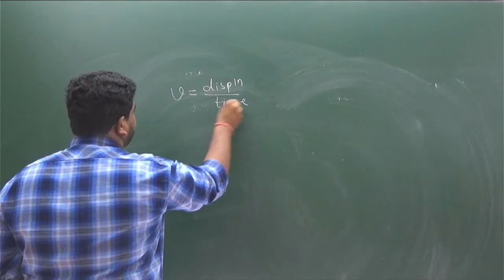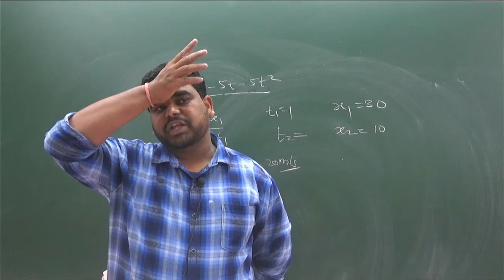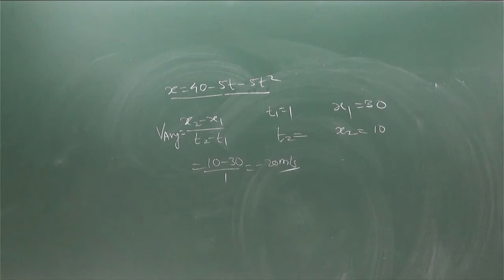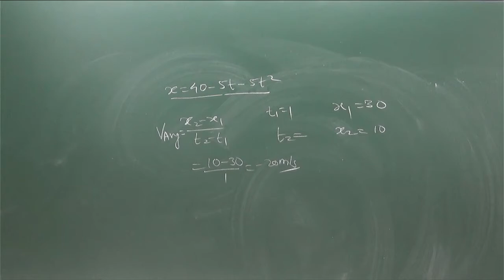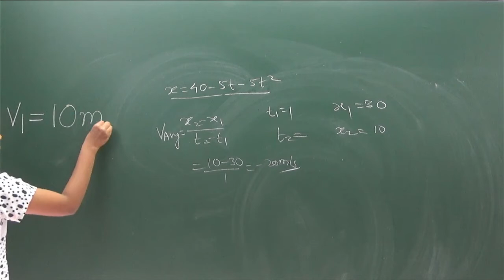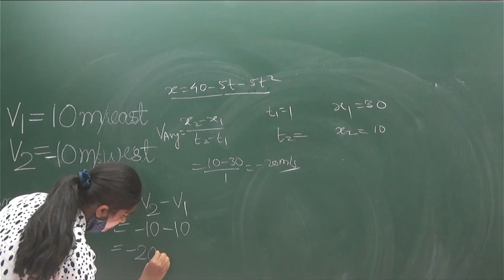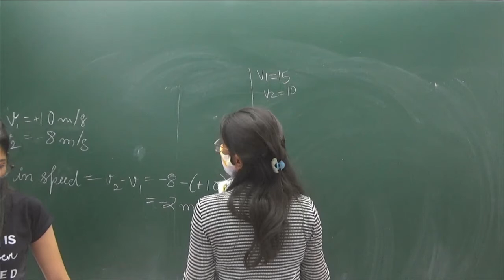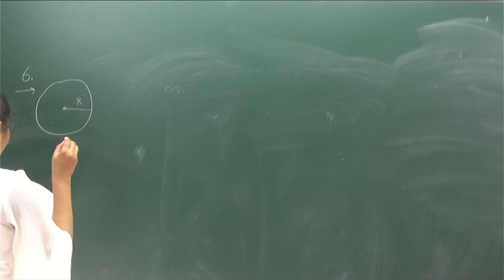1-3 1 D 19.11.21 P 2